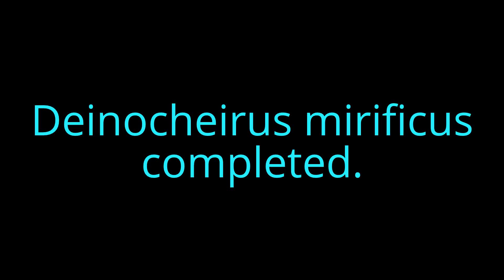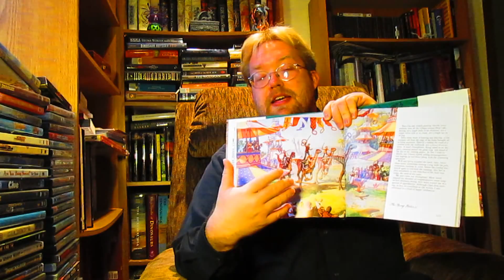Deinocheirus mirificus completed.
The mystery on what those huge hands belonged to is now known.

Articles:  Nature Vol. 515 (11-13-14)